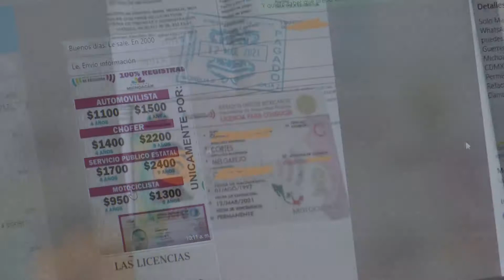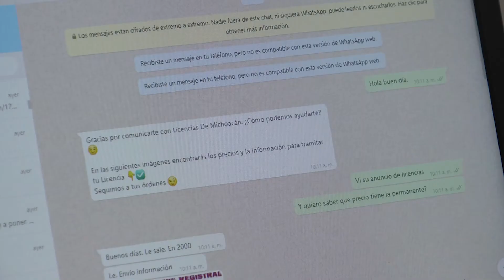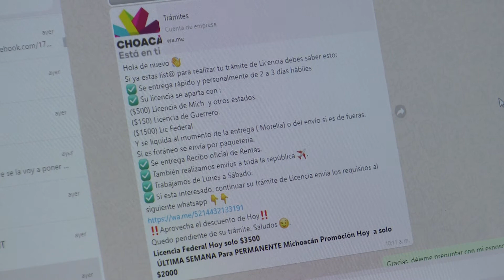ESPECIAL TVC TRAMITES FT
ESPECIAL TVC TRAMITES